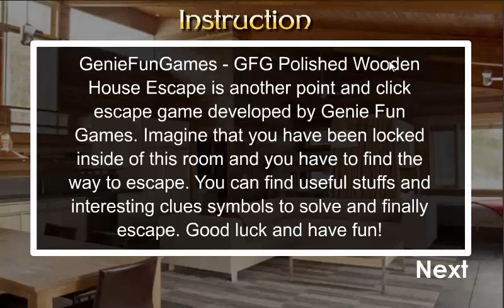GFG Polished Wooden House Escape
GenieFunGames - GFG Polished Wooden House Escape is another point and click escape game developed by Genie Fun Games. Imagine that you have been locked inside of this room and you have to find the way to escape. You can find useful stuffs and interesting clues symbols to solve and finally escape. Good luck and have fun!